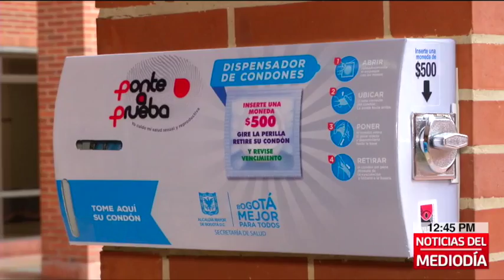En universidades y bares instalarán dispensadores de condones en Bogotá